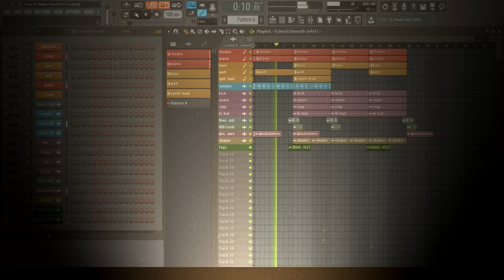How To Make A Smooth West Coast G Funk Beat In Under 3 Minutes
🎹Beat produced/mixed/mastered solely by me.
🎞️Visuals also produced by myself.
🖤From me to ya'll with love!

VST INSTRUMENTS I USED IN THIS VID🎹:
Kontakt - RHODES
EZKEYS - UPRIGHT PIANO
KORG TRITON - BASS
REAKTOR - SYNTH LEAD
SYLENTH - MOOG WAH
MASCHINE - DRUM SAMPLES